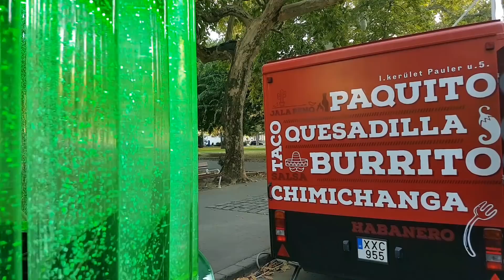Szegedi Paprikashow és Chili Weekend